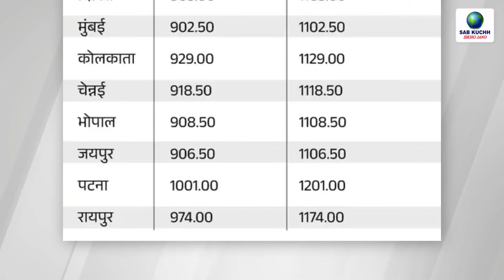घरेलू गैस सिलेंडर हुआ 400 सस्ता | PM मोदी का बड़ा ऐलान | LPG Gas Cylinder price, Indane Bharat HP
घरेलू गैस सिलेंडर हुआ 400 सस्ता | PM मोदी का बड़ा ऐलान | LPG Gas Cylinder price, Indane Bharat HP Latest News